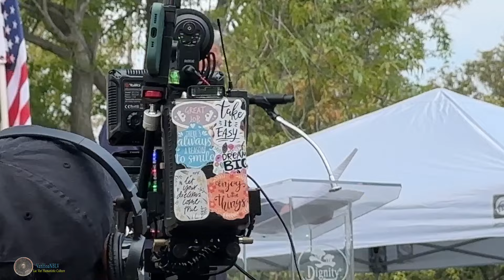Ngày Lễ Chiến Sĩ Trận Vong 2024 tại Westminster Memorial Park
Little Saigon (VanHoaNBLV1) – Chương Trình Văn Hóa Nhân Bản Lạc Việt ghi lại hình ảnh buổi Lễ tưởng niệm Ngày chiến sĩ trận vong (Memorial Day) để tôn vinh sự phục vụ của các anh hùng liệt sĩ những người đã hy sinh mạng sống để bảo vệ đất nước Hoa Kỳ vào sáng Thứ Hai ngày 27 tháng 5 năm 2024 tại Westminter Memorial Park, 14801 Beach Blvd, thuộc thành phố Westminster, miền Nam California, Hoa Kỳ.